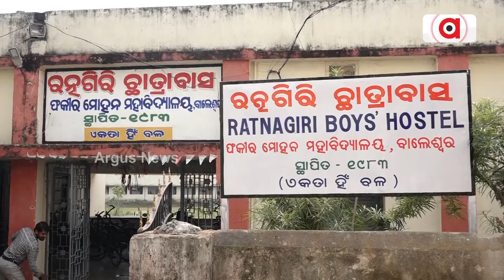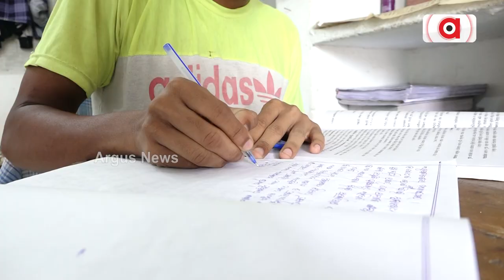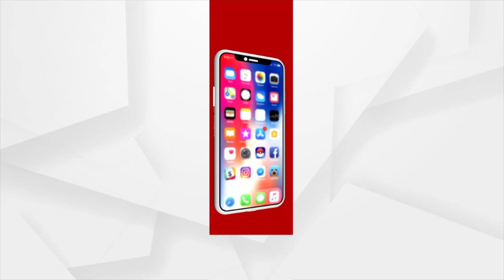Student Trim Friends Hair To Support His Education In Balasore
Youth Trim Friends Hair To Support His Education In Balasore.